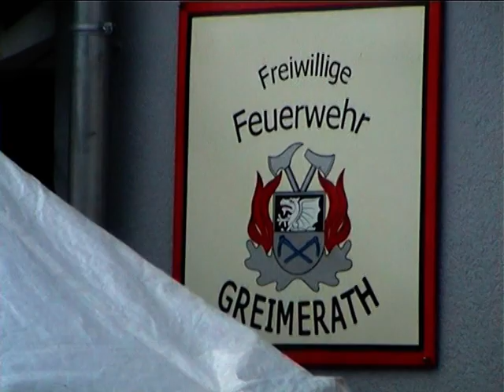19. September 2009 - Roberto Blanco in Greimerath